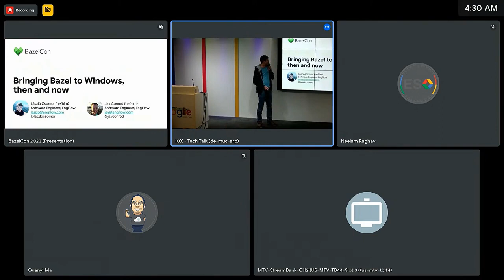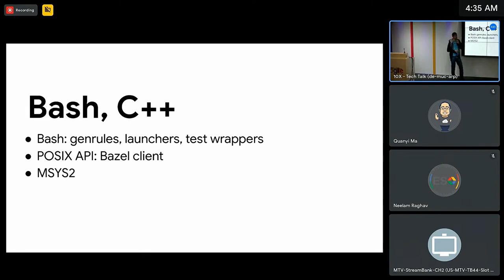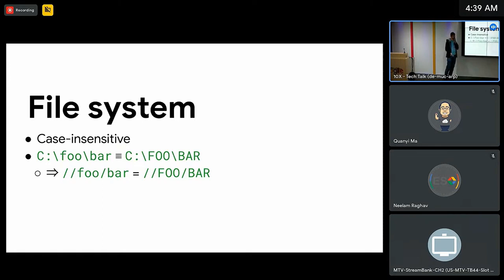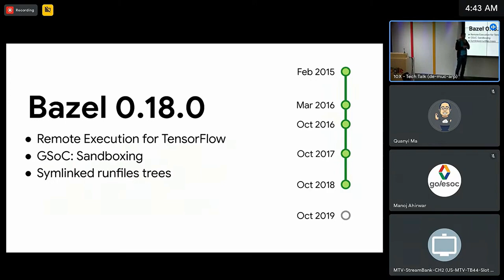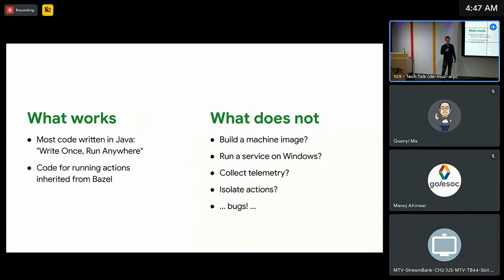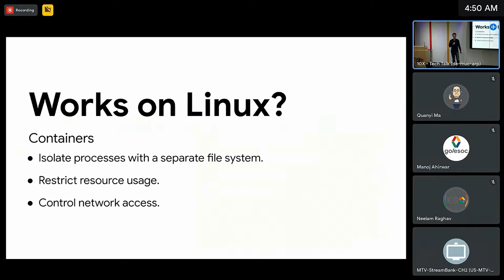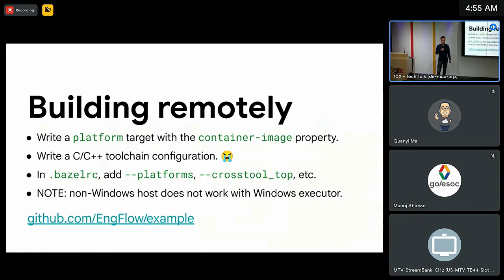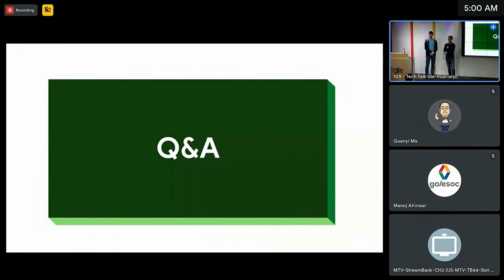Bringing Bazel to Windows, then and now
Bazel is a powerful tool for building software on Linux, but what if it were just as capable on Windows? In this talk, we'll discuss the original effort to port Bazel to Windows, working around differences between Linux and Windows in the file system, process management, and more. We'll highlight challenges overcome to support remote execution on Windows on both clients and servers. We'll also cover Windows Containers, a new technology that lets Windows natively execute Docker containers for remote build isolation.

Speakers: László Csomor, Jay Conrod